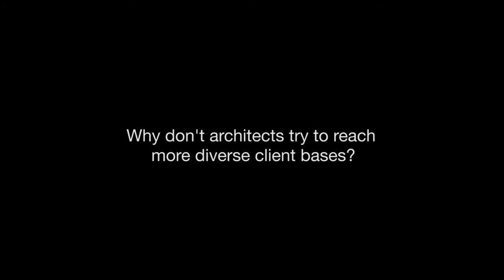Bill Menking Archiculture Extras Interview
A very compelling interview with professor and executive editor at The Architect's Newspaper covering:

2:00 What is the historical background of the architectural profession?
4:17 Why don't architects try to reach more diverse client bases?
7:28 What problems do you see facing contemporary architectural education?
8:47 How would you distinguish between architecture and design?